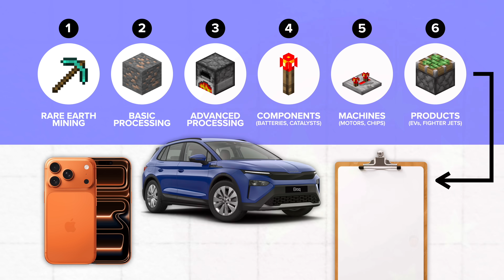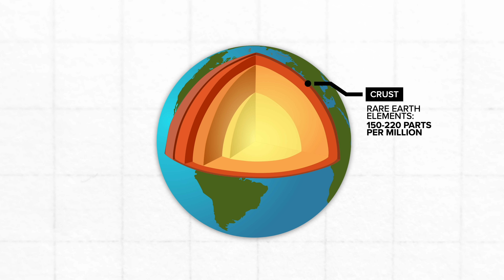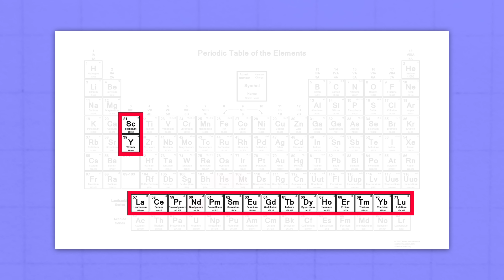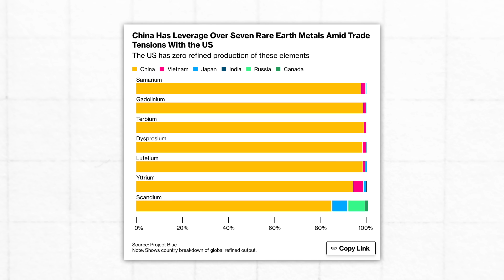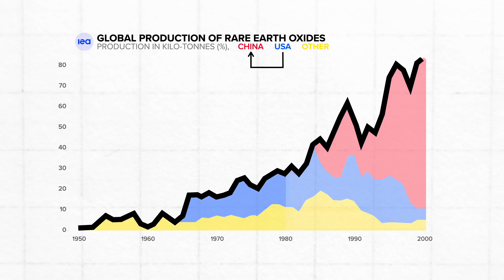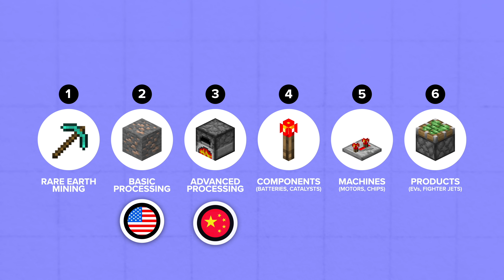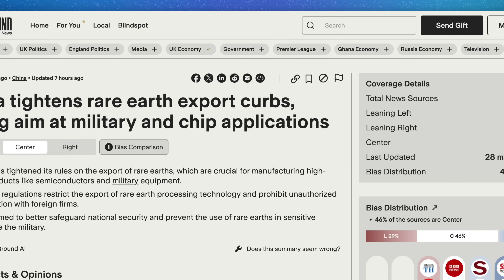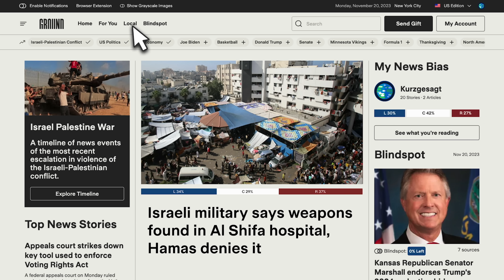Why Breaking China's Rare Earth Monopoly is Surprisingly Difficult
China's recently announced restrictions on rare earth element trade has once again highlighted the dominance they have within the industry. So in this video, we'll explain what these elements are, why they're important and why this annoys Trump so much.